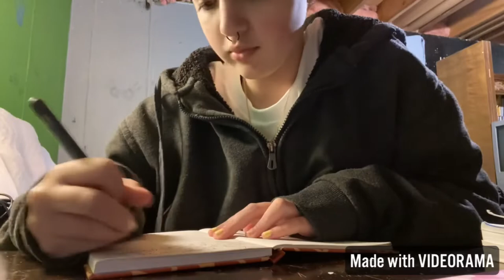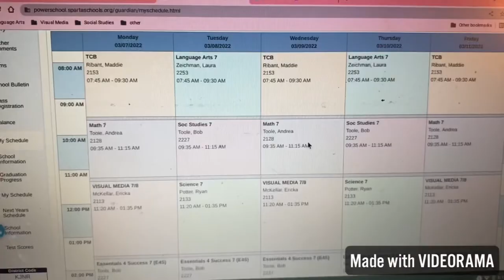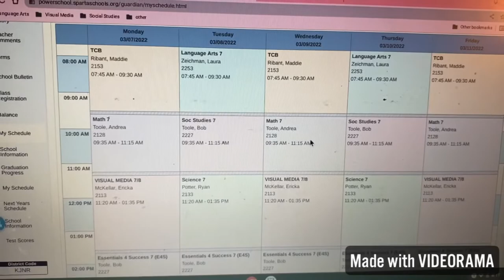NIGHT VLOG | journal, cleaning, hanging out | first video | Tatum VanRavenswaay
Content Warning!
In some clips there is blood and healing/healed wounds

Hello! Welcome to my first video! I’m super excited to be making this!!!
Follow my other socials!